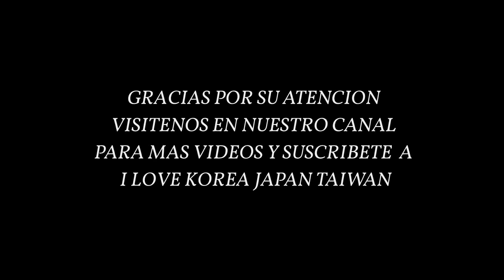Lee moon sae - Only the her laughter [Rom + hangul ]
Lee Young-hoon (Lee Moon-sae): Only the Sound of Her Laughter (1987) // Lyrics & Music by Lee Young-hoon (1960~2008). Lee Young-hoon was one of the greatest legendary songwriter/composer that South Korea ever had. // This video consists of a collection of images from a 2010 South Korean drama, "신데렐라 언니" (Cinderella's Sister), starring Moon Geun-young, Chun Jung-myung, Ok Taec-yeon (of 2PM), and Seo Woo.